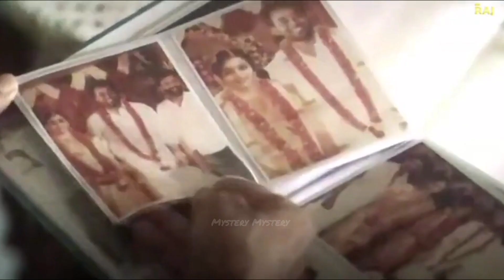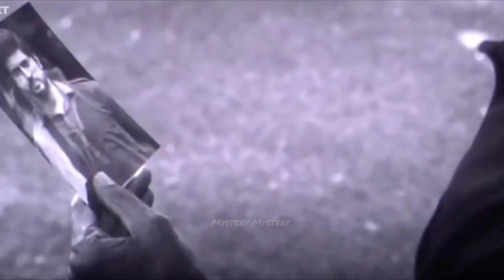Ramarao on Duty (2022) Full Telugu Mystery Action Movie Explained In Hindi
ramarao on duty amazon prime movie explained in hindi
ramarao on duty on duty full movie in hindi
ramarao on duty explain
ramarao on duty movie review
ramarao on duty movie in hindi dubbed
netflix movie explained
Fantasy adventure movies explained hindi
Film explain in hindi watcher
Ending explained
Hollywood thriller explained in hindi
Romantic movie explained
Drama movie explained
Hollywood new movie 2022 in hindi
Hindi explanation of hollywood movies
Hindi explanation
erotic film
adventure movie
adventure fantasy movie
fantasy movie
adventure movie explained in hindi
horror movie
slasher movie
horror thriller
slasher horror
erotic horror
disturbing horror movie
movie explanation in hindi
new movie explanation in hindi
science fiction movie
romantic movie
drama movie